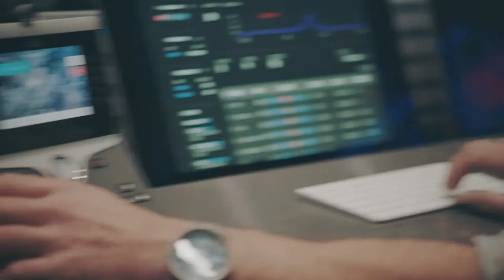IBM C TOC